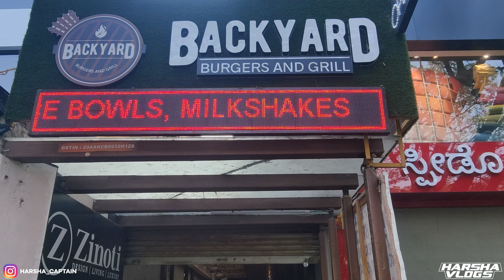Superbike reaction in bangalore | motovlog kannada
super bikes in bangalore. Karnataka super bikes, kannadamotovlog kannada motovlogger,

Join the motorcycle enthusiasts of Bangalore as we take to the streets to prove a point - that even the most powerful superbike can be no match for the chaos of city traffic! In this cautionary tale, we explore the dangers of speeding through the crowded roads of Bengaluru, and the importance of safety and responsibility for riders. Whether you're a seasoned biker or just starting out, this video is a must-watch for anyone who's ever felt the rush of adrenaline on the open road. So, what can we learn from this thrilling yet sobering experience? Watch to find out, and join the conversation with fellow riders at our meetup in Bangalore! Viral video links :

UCerTFZANBUL5QOHYCZ5R84g